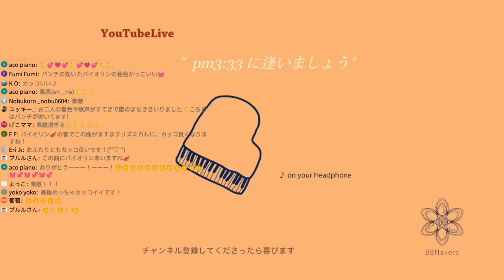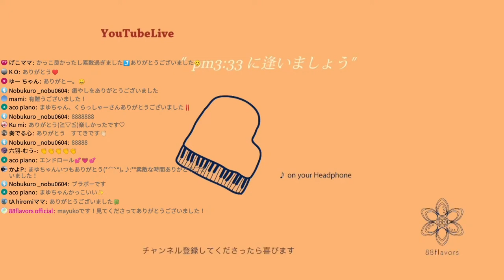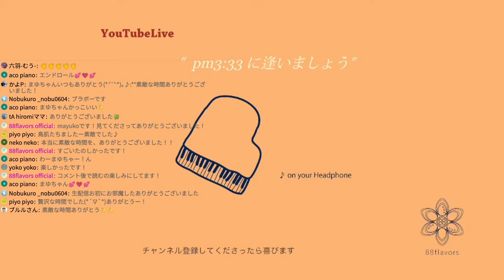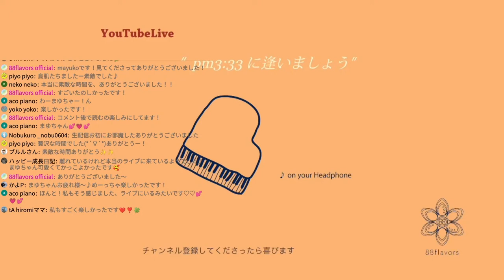88flavors "pm3:33に逢いましょう"スペシャル 2021/5/23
live streaming at delta house studio shibuya, 23 may 2021 ※archive edit

ゲストにバイオリニストのクラッシャー木村さんをお迎えしてお送りしました！

やった曲
1.優しい光
2.happy birthday to you
3.絵はがきの春（ピアノでしっとり弾くver）
4.崖の街（新曲！）with Crusher Kimura
5.Freez it, baby!  with Crusher Kimura

出演:

◆クラッシャー木村　Crusher Kimura

・リーダーアルバム『Crusher Kimura』購入はこちら

◆mayuko　( 88flavors /ex.Aqua Timez )